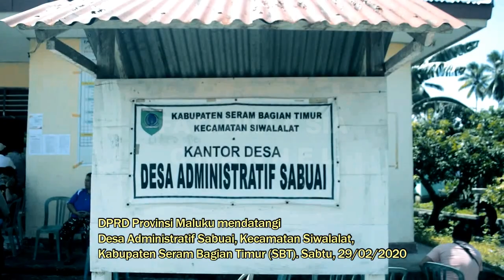DPRD Maluku Sambangi Warga Sabuai, Siwalalat-SBT Terkait Dugaan Illegal Logging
DPRD Maluku menanggapi serius dugaan peyerobotan hutan adat warga di Desa Sabuai, Kecamatan Siwalalat, Kabupaten Seram Bagian Timur yang dilakukan CV. Sumber Berkat Makmur
pada Sabtu 29 februari 2020, Komisi II yang didampingi Ketua DPRD Maluku, Lucky Wattimury mendatangi warga Sabuai untuk mendengarkan keluhan warga.
Aspirasi dari masyarakat sabuai menjadi pegangan DPRD Maluku untuk menjadi agenda pembahasan selanjutnya di gedung rakyat.
DPRD juga memastikan untuk sementara waktu perusahan tidak akan beroperasi sesuai surat dari Dinas Kehutanan Provinsi.